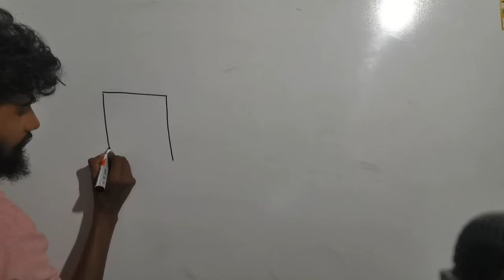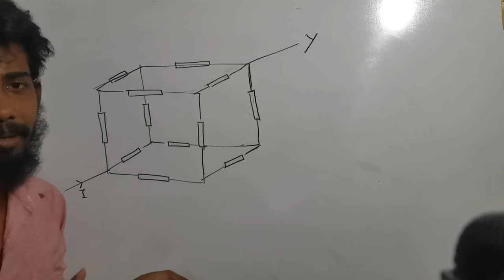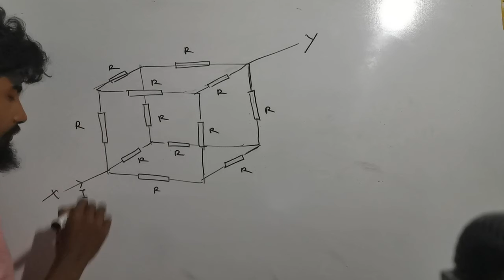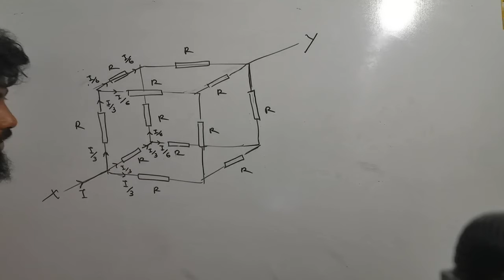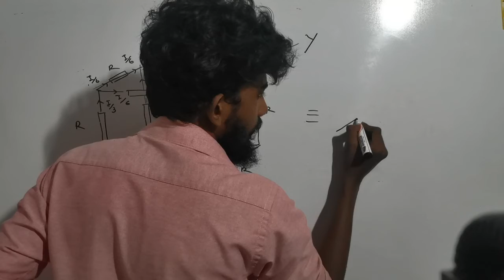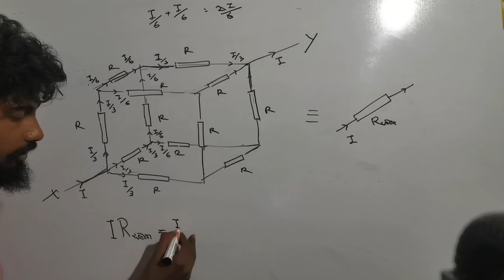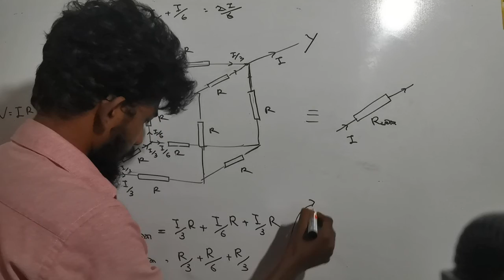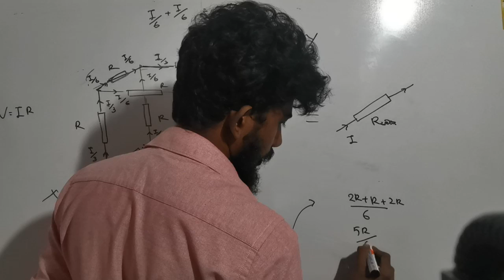MCQ 37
Resistor